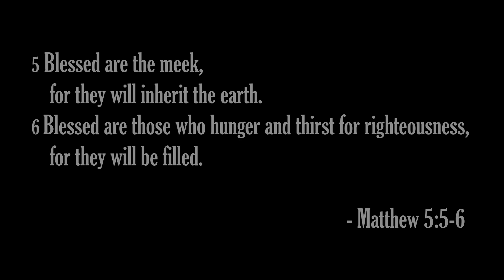Cripple Creek (Day 10)